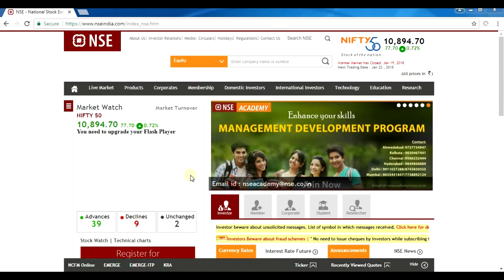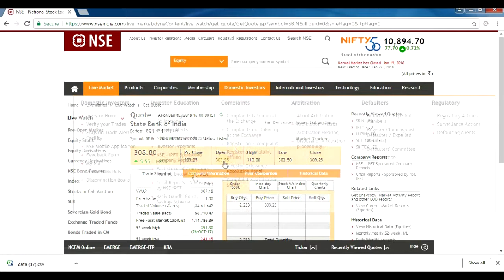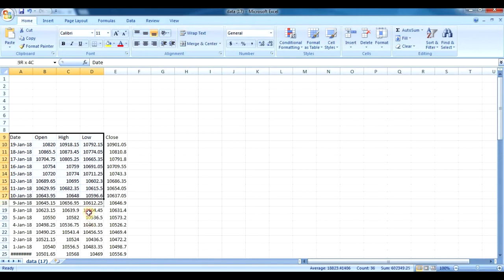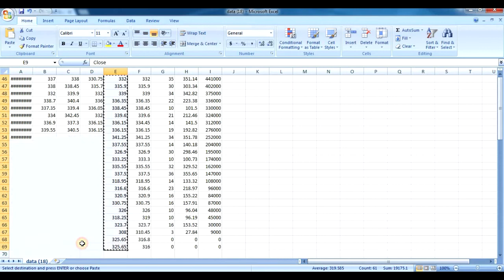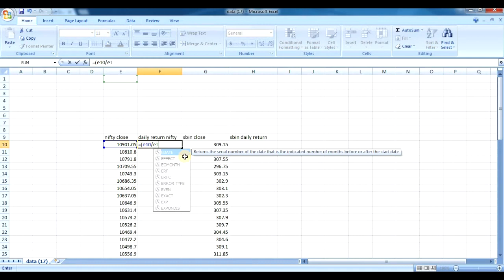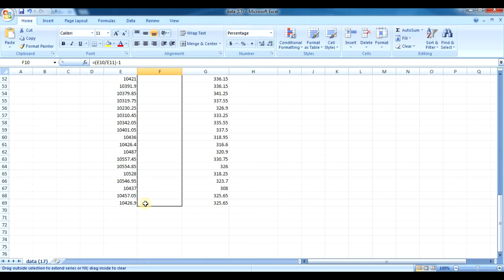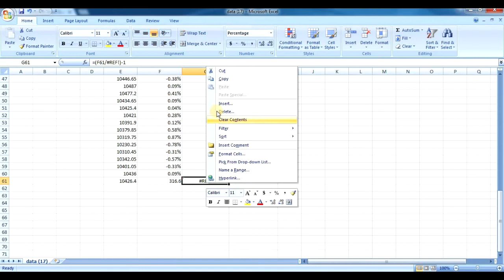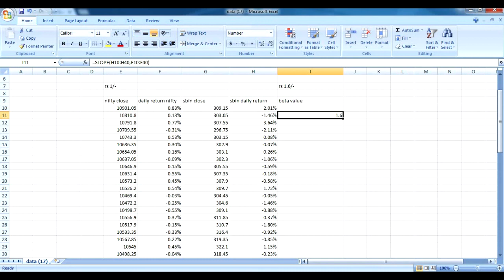How To find BETA all Stocks into EXCEL sheet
share market all videos given
1.INTRADAY PART-1

2.INTRADAY PART-2

3.INTRADAY PART-3

4.INTRADAY PART-4

5.INTRADAY PART-5

6.INTRADAY PART-6

7.SUPER TREND

8.FLAG PATTERN PART-1

9.FLAG PATTERN PART-2

10.MOVING AVERAGE

11. INTRADAY VOLATILITY

12. ORDER TYPE

13. PIVOT POINT

14.INTRODUCTION OF COMMODITY

15.CRUDEOIL BEGINNING

16. CRUDEOIL TREND LINE

17. CHANNEL PATTERN

18.ACCENDING TRIANGLE

19.WEDGE PATTERN COMMODITY

20. HEAD SHOULDER PATTERN

21. COMMODITY TECHNICAL ANALYSIS

22. COMMODITY OFFER BID

23. CRUDEOIL SUPPLY DEMAND

24. CRUDE IOL INVENTORY

25. COMMODITY MONTH CONTRACT

26. CRUDE OIL RISK MANAGEMENT

27. TRADING SOFTWARE

28. TRADING DEMO ACCOUNT

29. RESULT CALENDER

30. OHLC

31. TRADER VS INVESTOR

32. BOOK VALUE

33. PE RATIO

33. BETA

34. INVESTOR

35. RECENT NEWS

36. EPS IN SHARE

37. NO SUPPLY NO DEMAND

38. STOCK SCRENNER

39. MUTUAL FUND EQUITY

40. FIBONACCI

41. MOBILE TRADING APPS

42. RSI INDICATOR

43. COMMODITY NEWS

44. VOLUME BASED TRADING

45. PARABOLICSAR

46. CCI INDICATOR

47. ADX

48. ATR

49.STOCHASTIC

50. OPTION INTRODUCTION

51. OPTION BEGINNERS-1

52. OPTION BEGINNERS-2

53. OPTION BUY PUT

54. OPTION CHAIN

55. OPEN INTEREST

56. OPTION CONTRACT

57. OPTION APPS

58. OPTION GREEKS EG

59. OPTION DELTA-1

60. OPTION DELTA-2

60  OPTION GAMMA

61. MONEYNESS OPTION

62. OPTION INTINSIC

63. OPTION THETA

64. OPTION VEGA

65 OPTION RHO

66. OPTION CALCULATOR

67. OPTION NIFTY

68. FUTURES TRADING INTRODUCTION

69. BETA TRADING

70. BLACKSCHOLES FORMULA

71. MARGIN CALCULATOR

72. NEW INVESTOR

73. TRADING BACK TESTING

74. VOLATILITY-1

75. TRDER PLAN

76. VOLATILITY-2

77. SHARE MARKET REAL VIEW

78. TRADING SIGNAL GENERATED

79. CANDLE BASIC

80. BEAR CANDLE

81. MARUBOZU CANDLE

82. DOJI CANDLE